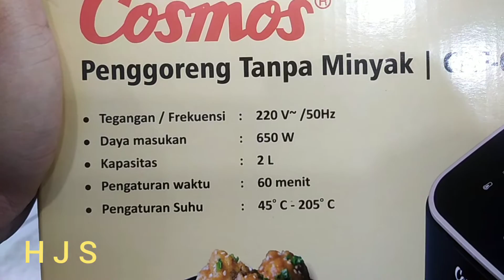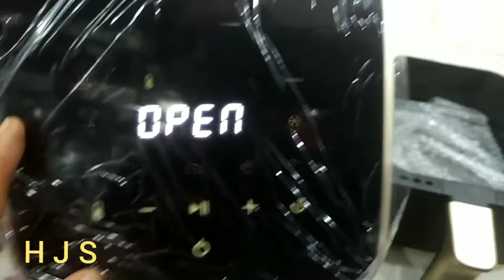REVIEW NEW AIR FRYER COSMOS CAF 6603 2L BELEZZA LOW WATT PENGGORENGAN TANPA MINYAK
Spesifikasi:
    - Merek: Cosmos
    - Tipe: CAF 6603
    - 8 fitur digital: steak, ayam, kentang goreng, sayuran, ikan, udang, kue/biskuit & makanan beku
    - Safety lock: alat tidak akan berfungsi apabila keranjang tidak terpasang dengan baik pada air fryer
    - Touch screen
    - Daya: 650 watt
    - Garansi Cosmos 1 tahun